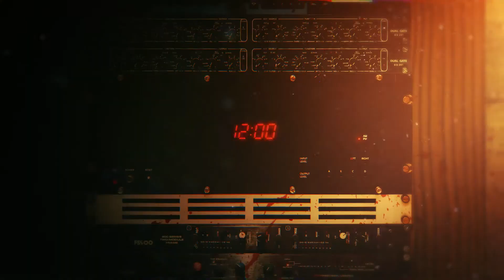Resident Evil 3 Remake: Trailer/Promo (Unofficial)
More work within Cinema 4D. I certainly ran into more bumps along the way, but it's all good. Ever since Resident Evil 4, I have enjoyed the Resident Evil series. With the recently released Resident Evil 3 Remake; I wanted to make a cool promo. All rights for Resident Evil are owned by Capcom Co., Ltd.

Images and textures were collected from Textures.com and Pxhere.com

Sound Effects were sourced from Premium Beat and Resident Evil 3 owned by Capcom., Ltd

Soundtracks: A New Threat Is Born by Capcom Sound Team
Invicible Nemesis by Capcom Sound Team

Programs Used:
Maxon Cinema 4D: 3D and Motion Graphics
Adobe After Effects: Compositing, Color-Correction, Motion Graphics, and Visual Effects
Adobe Premiere Pro: Video Editing and Audio Editing